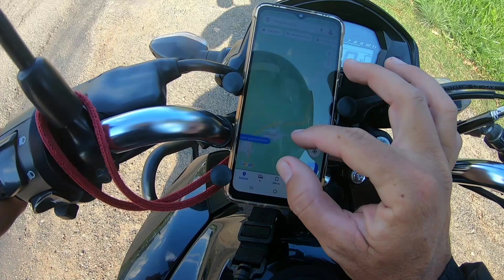Estrada Real parte 3 Cruzeiro Sp